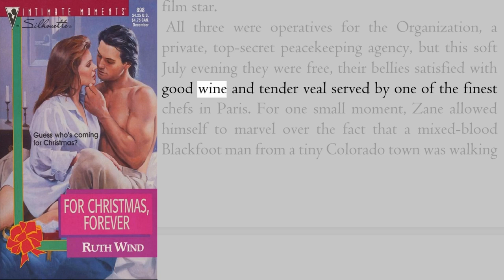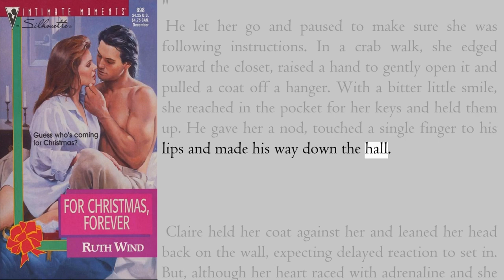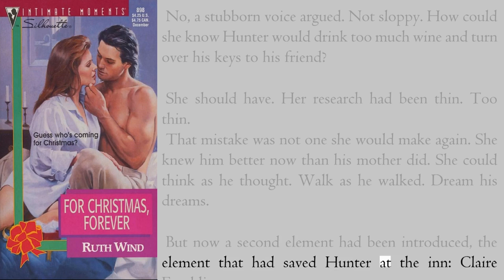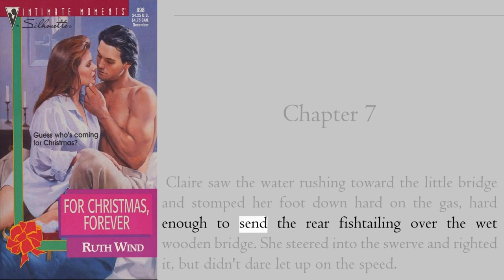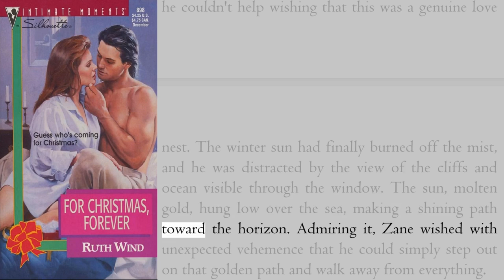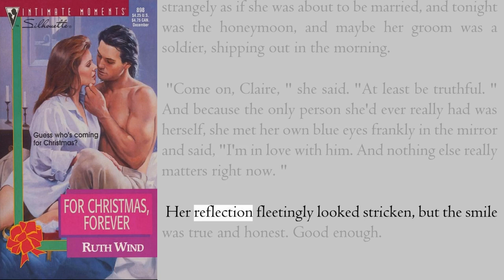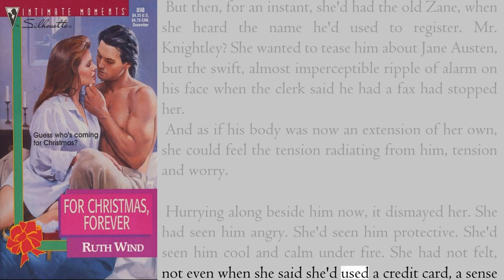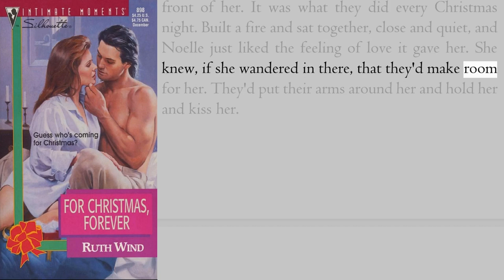[Romance Novel] For Christmas, Forever - Ruth Wind - Full Audiobook with Read-Along Text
🧡For Christmas, Forever by Ruth Wind

THE SEXY STRANGER UNDER HER TREE

Just days before Christmas, a mysterious stranger arrived at Claire Franklin's bed-and-breakfast--and awakened her every desire. So the pretty innkeeper decided it was high time to bring a little holiday cheer to her cozy home--complete with mistletoe. Then, one starry night, bullets started flying--and Claire wondered if more than her heart was at risk.

Secret agent Zane Hunter vowed to protect Claire from the killer who wanted him--and anyone he'd ever cared about--dead. Because somehow, over the holiday, Zane had come to care way too much for the achingly vulnerable beauty. And now he longed to hold her close--not just for Christmas, but forever.

About the Author:
Barbara O'Neal is an American romance novelist who has written over forty books under different pen names. O'Neal's books include The Lost Recipe for Happiness, How to Bake a Perfect Life, The Goddesses of Kitchen Avenue and Lady Luck's Map of Vegas.